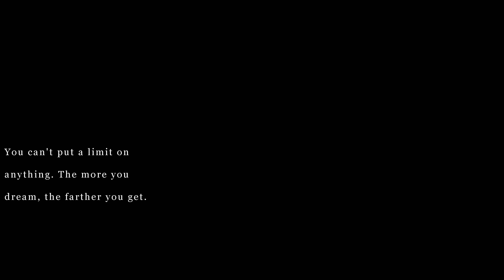惡魔Devil Girls舞團 東港